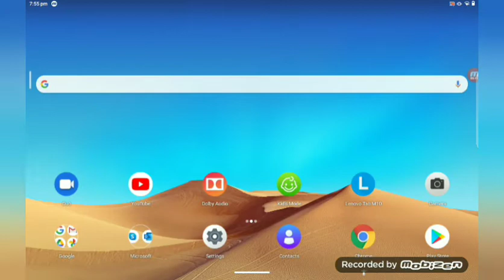I got first review card from youtube 🔥🎉❤️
thank you all for your support guys really hoping that my videos will help you a lot and please make more views comments , share